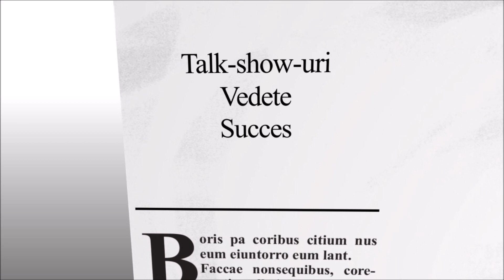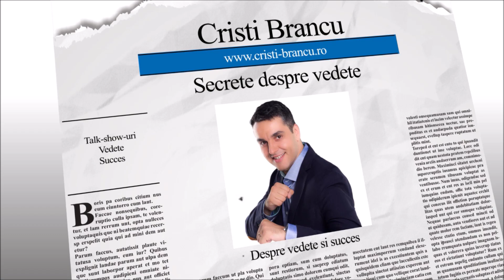JEAN DE LA CRAIOVA vorbeste limbi straine de il dor mainile ! ~ by Cristi Brancu